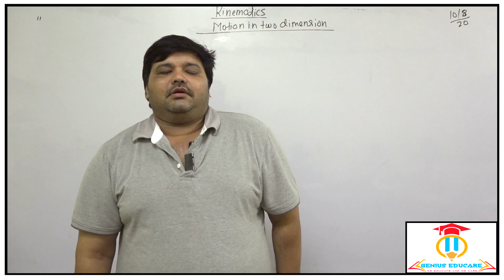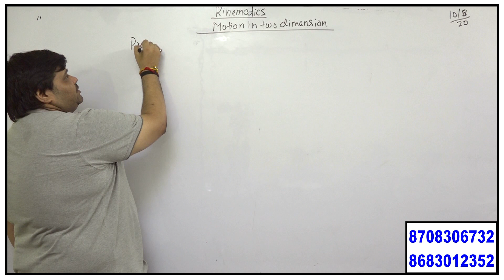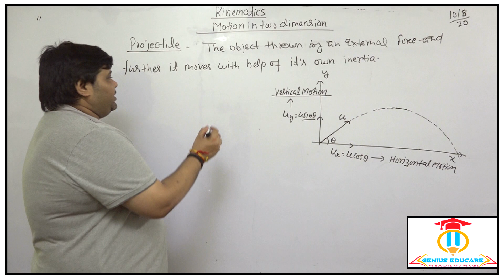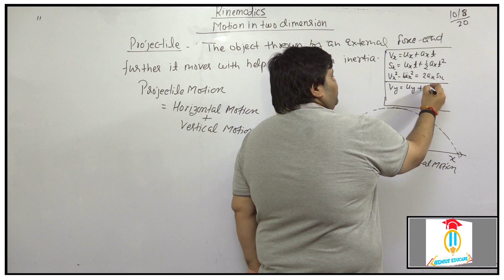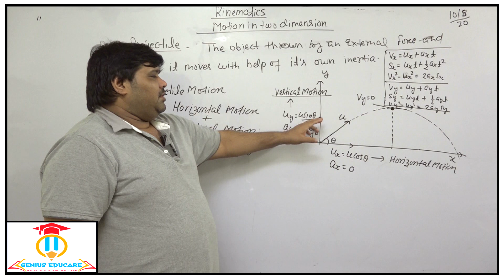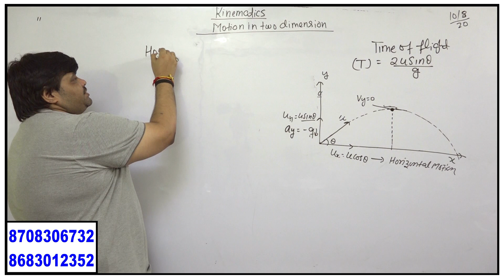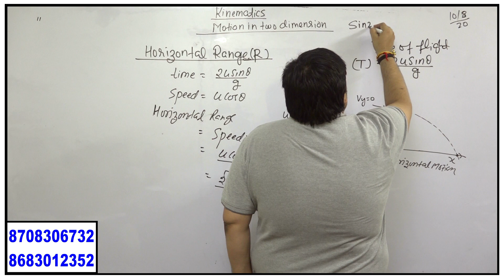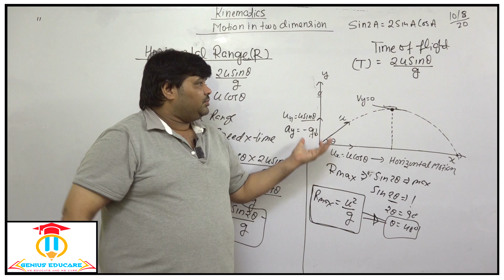11 projectile motion part 1